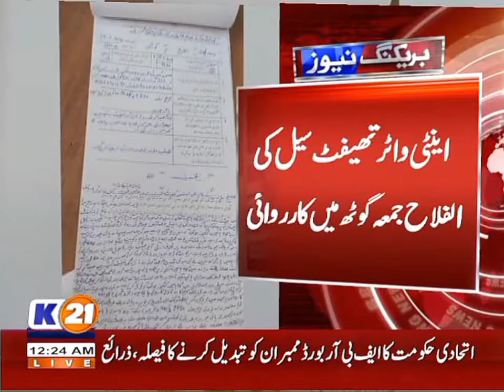Fake Water Hidrant Expose malir Alflah